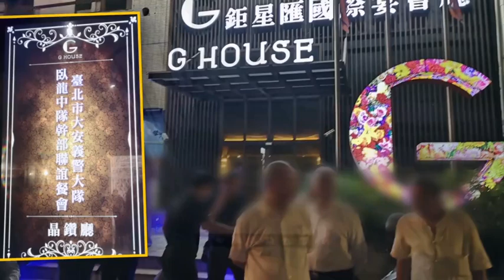台警界高层聚餐遭上千蟑螂袭击 五人被捕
5月3日晚，台北市警察局长陈嘉昌等警界高层聚餐，两名黑衣人扔下两袋蟑螂后逃跑，上千只蟑螂满地乱窜吓坏客人。4日，涉案疑犯4男1女被拘捕。
        据了解，案发餐厅是位于台北中山区的巨星汇国际宴会厅，台北市一警队举行交接典礼餐叙，席开70余桌，约700人参加，陈嘉昌、新北市警察局长黄宗仁等在场。
        近7点半，两名男子在二楼大厅柜台扔下两袋蟑螂后逃跑，蟑螂四处乱窜。台北市警方调查称，疑犯疑似与餐厅业者消费纠纷，4男1女目前已全部被捕。